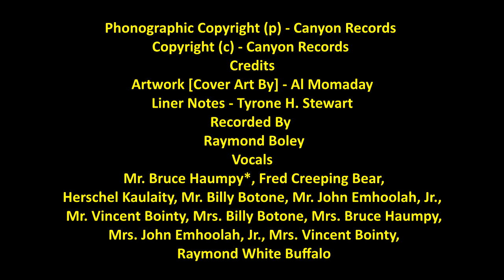Kiowa Gourdd Dance songs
Kiowa Gourd Dance Songs
Label:
Canyon Records (2) ‎– C-6103
Format:
Vinyl, LP, Album
Country:
US
Released:
1973
Genre:
Folk, World, & Country
Style:

Tracklist
A1 Untitled
A2 Untitled
A3 Untitled
A4 Untitled
A5 Untitled
A6 Untitled
A7 Untitled
B1 Untitled
B2 Untitled
B3 Untitled
B4 Untitled
B5 Untitled
B6 Untitled
B7 Untitled
Companies, etc.
Phonographic Copyright (p) – Canyon Records (2)
Credits
Artwork [Cover Art By] – Al Momaday
Liner Notes – Tyrone H. Stewart
Recorded By – Raymond Boley
Vocals – Mr. Bruce Haumpy*, Fred Creeping Bear, Herschel Kaulaity, Mr. Billy Botone, Mr. John Emhoolah, Jr., Mr. Vincent Bointy, Mrs. Billy Botone, Mrs. Bruce Haumpy, Mrs. John Emhoolah, Jr., Mrs. Vincent Bointy, Raymond White Buffalo